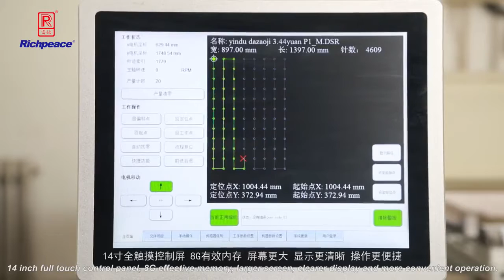Richpeace Automatic Double Heads Bar Tracking Machine